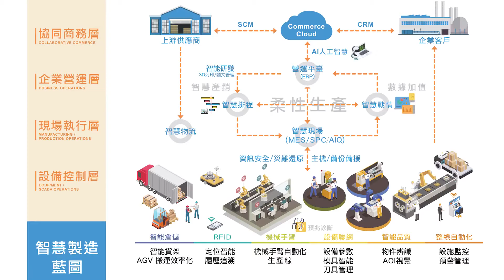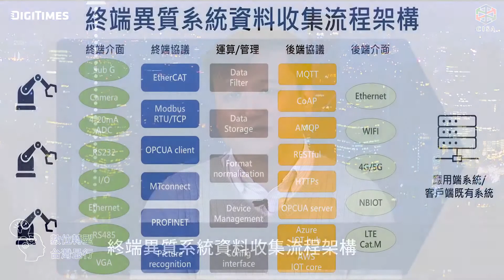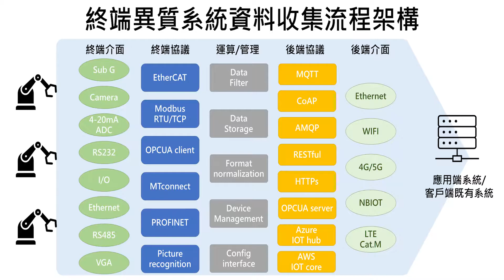2021【數位轉型 台灣最行】S2 第20集 新技術 新方案，終端異質系統資料收集、梳理、整合與優化整合方案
加速IoT解決方案的應用和布署已是數位轉型中提高效能和生產力的助力之一，本集邀請到世平興業 陳啓宏物聯網解決方案總監，針對異質系統結合、資料收集梳理因應需求規劃方案說明。提出終端異質系統資料收集流程架構，如何從設備端取得資料、處理獲得資訊，再將資訊後送到應用平台，為聚合商扮演解決問題角色，提出軟、硬體整合方案並解決痛點。

為推動台灣產業進行數位轉型提升產業競爭力，中華軟協與Digitimes合作製播【數位轉型 台灣最行】系列節目，歡迎鎖定與分享。